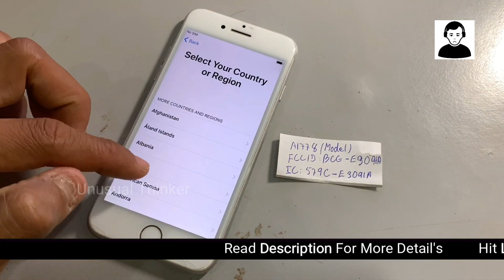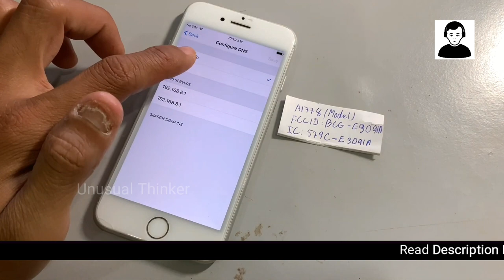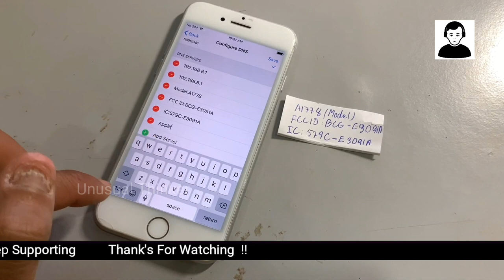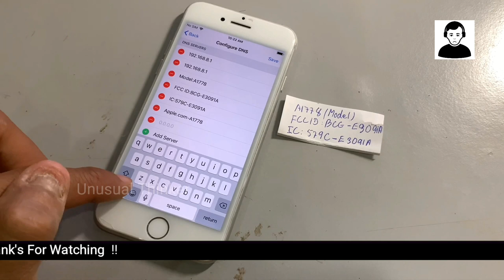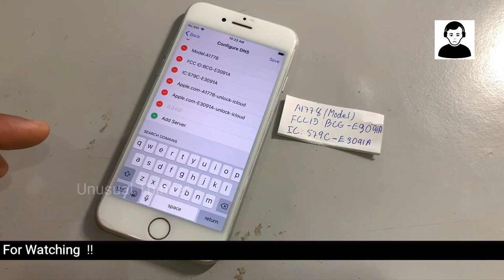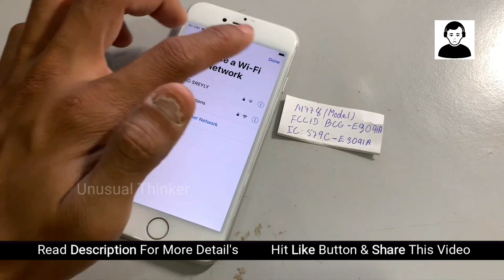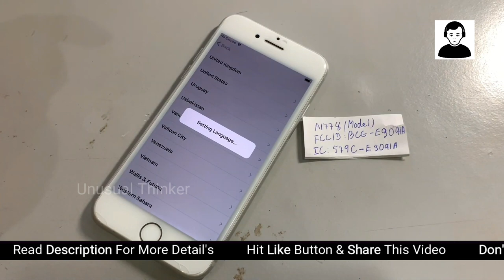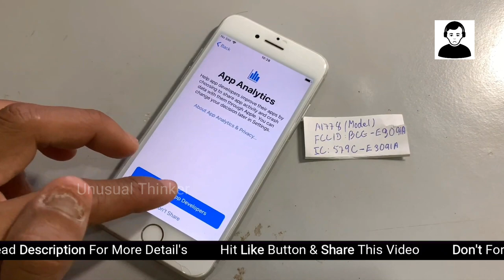iPhone Unlock iCloud New Version Done 100% - Permanent Unlock iCloud Lock 2020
iPhone Unlock iCloud New Version Done 100% -  Permanent Unlock iCloud Lock 2020 ,iPhone iCloud Unlock iPad/iPod/Apple Watch/ iPhone 4/4s/5/5c/5s/6/6s/6 plus/7/7 plus/8/8 plus/X/XS/XS Max/XR/X, Supported With iPad/iPod/Apple Watch iCloud Lock, 100% Fixed in This Method with Success Proof iOS OS version, in This Video is iPhone 7, iOS version 12.1.2 Done.

1. = LIKE VIDEO
3. = SHARE VIDEOS
4. = COMMENT "DONE" YOUR IMEI NUMBER
5. = WAIT FOR RESPONSE